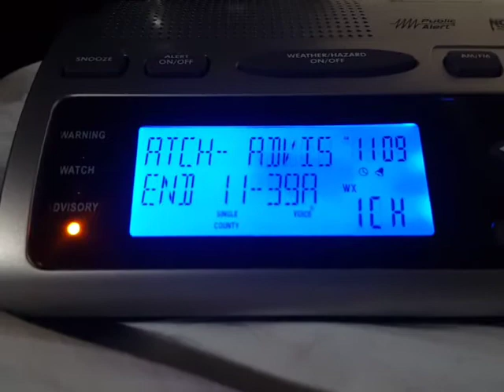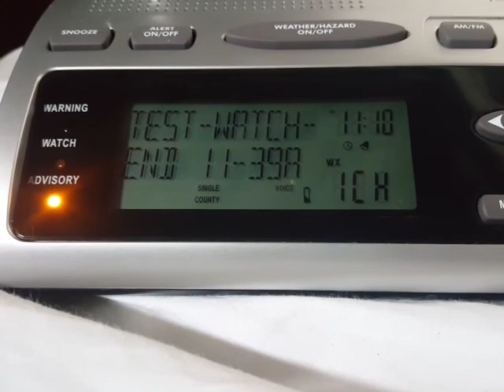Required Weekly Test On Midland WR300 [EAS #265]